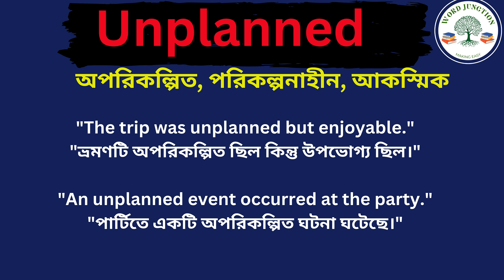Unplanned Meaning In Bengali /Unplanned mane ki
Hi friends, this video is about Unplanned Meaning In Bengali /Unplanned mane ki